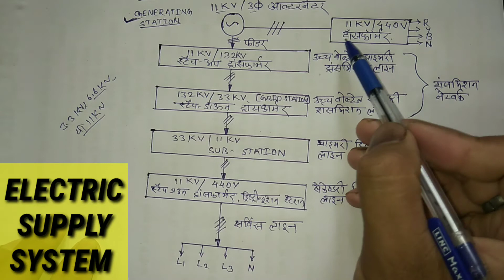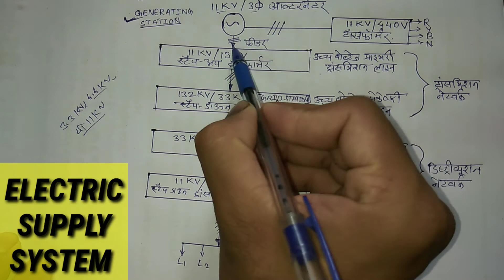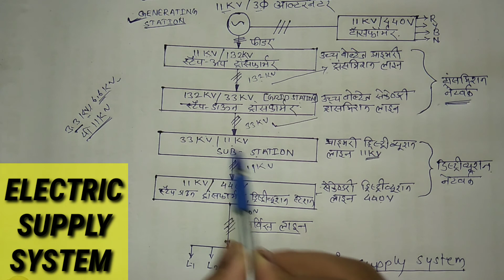Transmission of Electrical Power। Electric Supply System in Hindi।